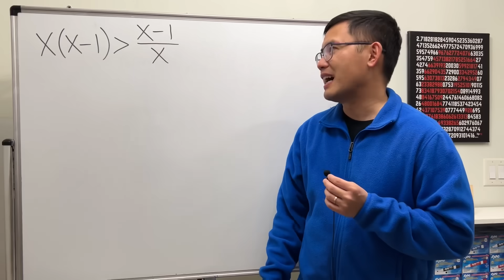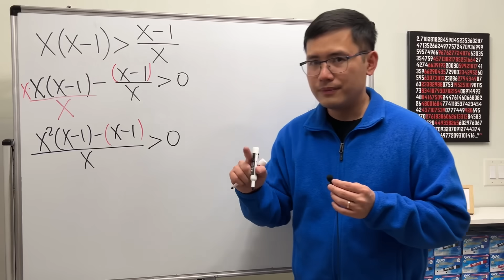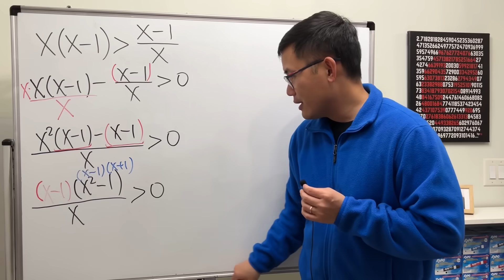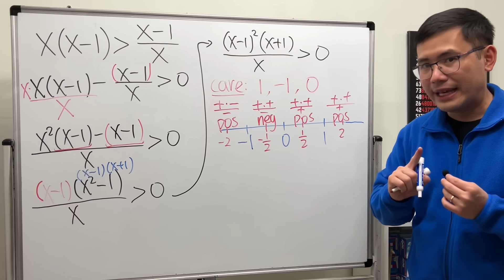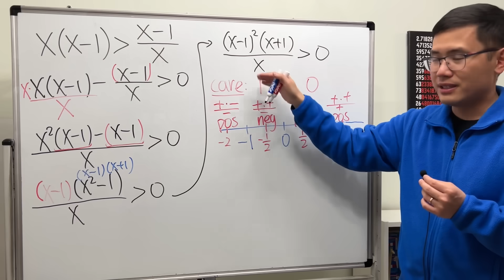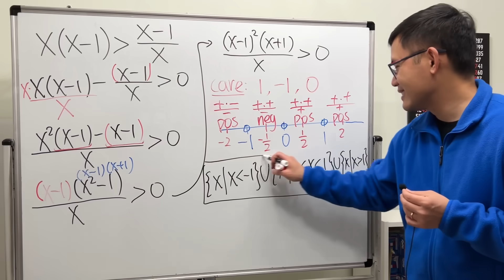My first A-level math exam question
We will solve a tricky inequality x(x-1) is greater than (x-1)/x. This is from an A-level exam from the UK for high school students. You can try the problems here

I help students master the basics of math. You can show your support and help me create even better content by becoming a patron on Patreon Every bit of support means the world to me and motivates me to keep bringing you the best math lessons! Thank you!